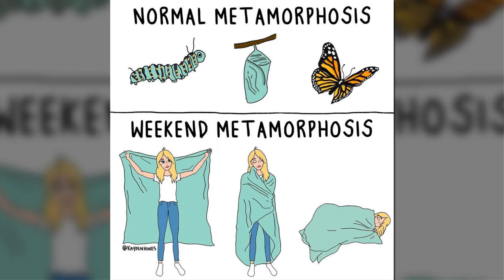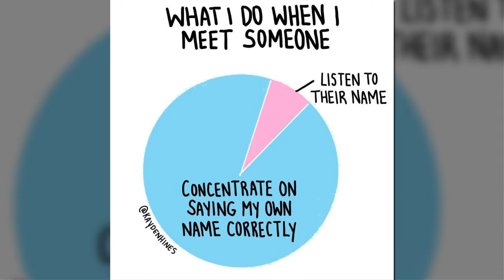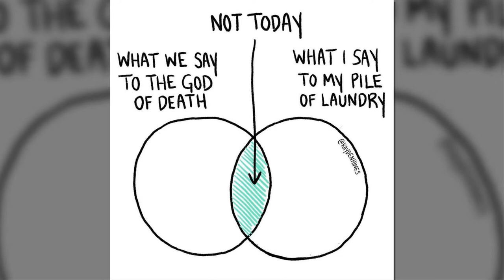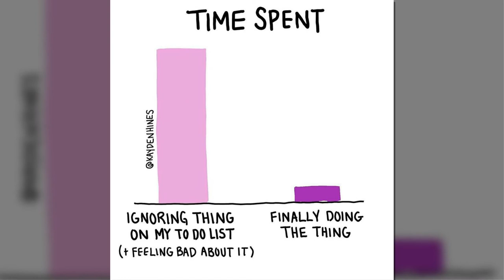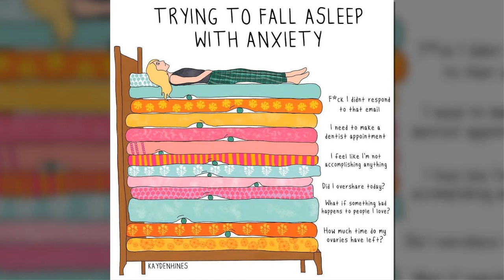Comics By Clare Kayden Hines That Perfectly Capture What Being An Adult Is Like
Anyone who has ever had to make a dinner reservation or a doctor’s appointment by themselves will tell you that being a responsible adult can be incredibly anxiety-inducing. And to illustrate what adulting is all about, writer and illustrator Clare Kayden Hines started creating funny comics that most of our readers will find relatable.
Back in 2017, Clare quit her job at Apple to pursue a career in creating art and hasn’t looked back since. In an interview with Bored Panda, the artist said she felt starved for a creative outlet. “I dreamt up my illustrated alter ego, Kayden Hines, who reflected the tension between everything I was ‘supposed’ to do and everything I actually wanted to do. I started drawing Kayden as a way to express myself at a time I felt very stuck,” said Clare. “Once I quit my job and started my creative career, my life feels much more aligned with who I am. Now, my alter ego feels less like an alter ego… Kayden just feels like me now!”